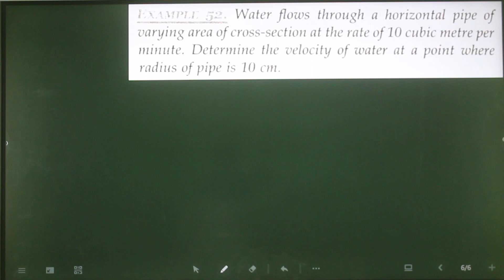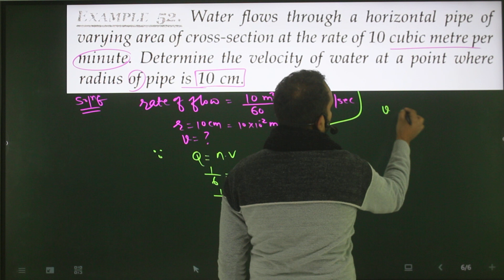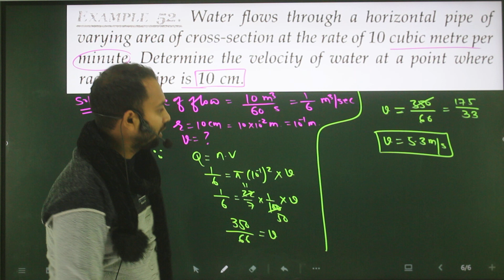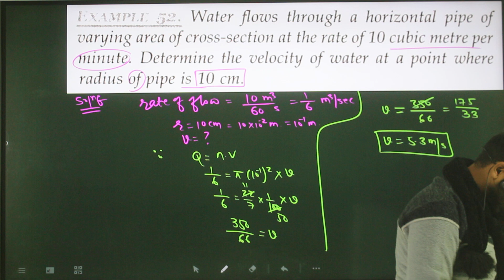Ex-52 mechanical properties of fluid : Water flows through a horizontal pipe of varying area of cros